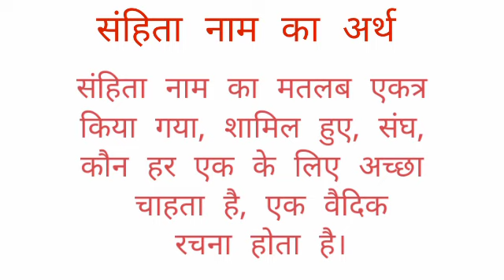Sanhita name ka arth //Sanhita name ka matalab //Sanhita name ka ladki kesi hoti hai //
Sanhita name ka arth
sanhita name ka matalab
sanhita name ka ladki kesi hoti hai I hope you enjoyed this video

hit likes.

lots of  ❤️